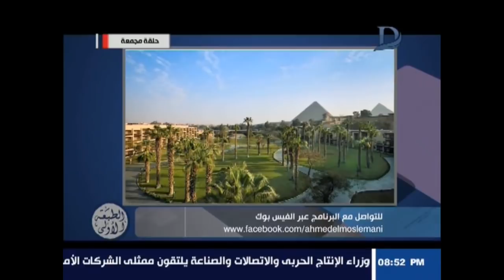برنامج الطبعة الاولى - مع احمد المسلماني حلقة 18-9-2018 حلقة مجمعة